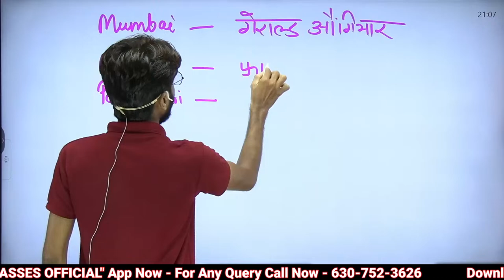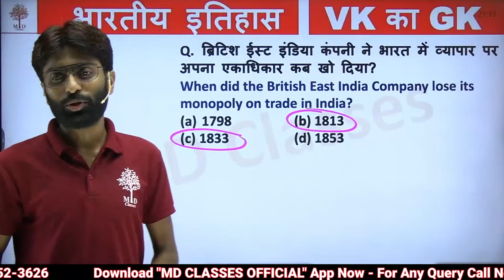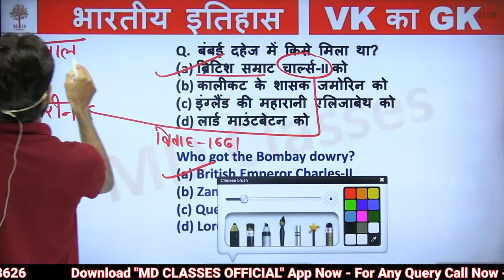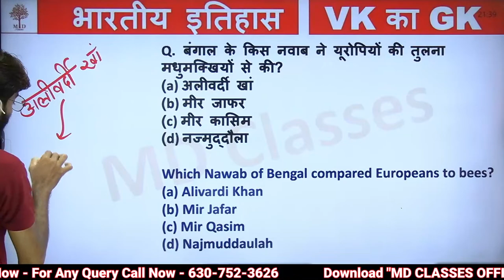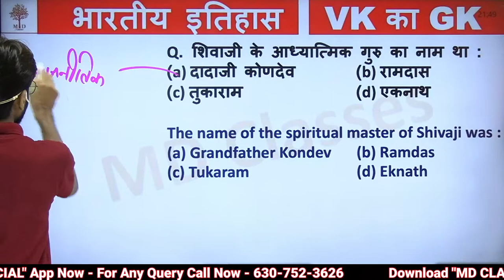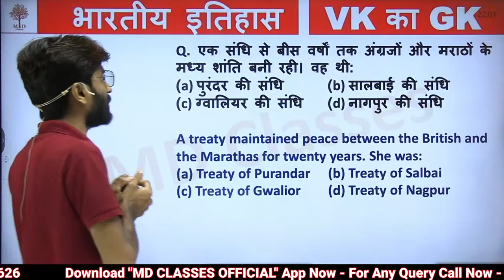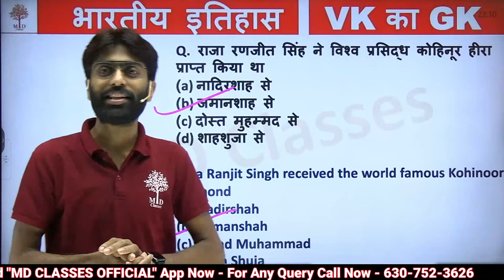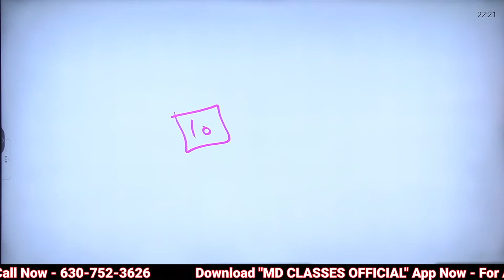BSSC CGL 3 2022 CLASSES | SSC CGL MODERN HISTORY QUESTIONS | HISTORY FOR GROUP D | BY VISHAL SIR